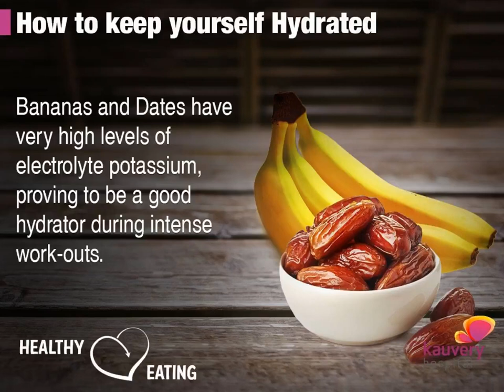How to keep youself hydrated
Hydration is an important aspect of nutrition for everyone, and it is key in maintaining good health and overall well-being. How to keep yourself hydrated?